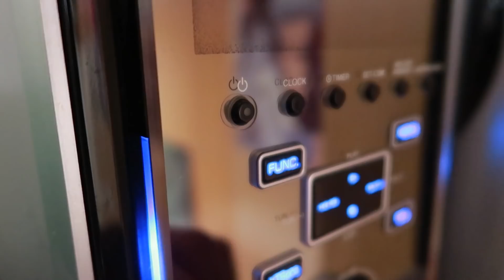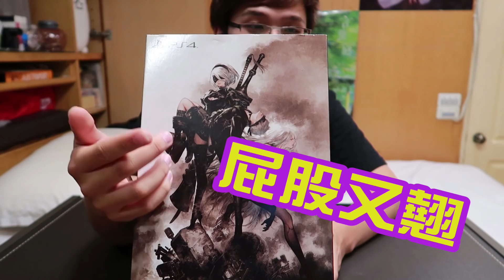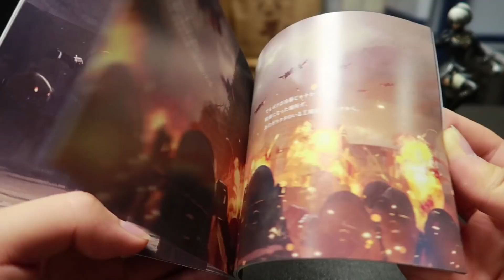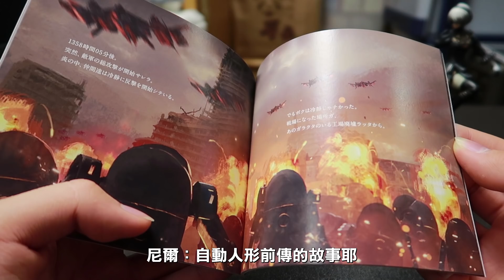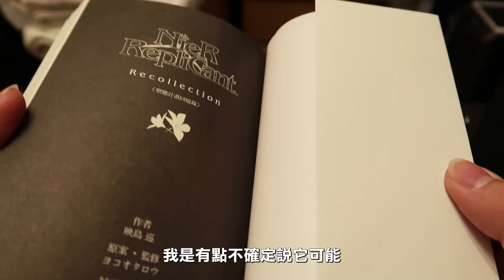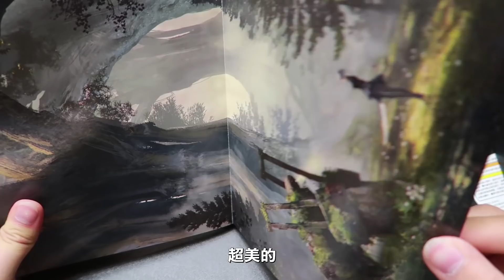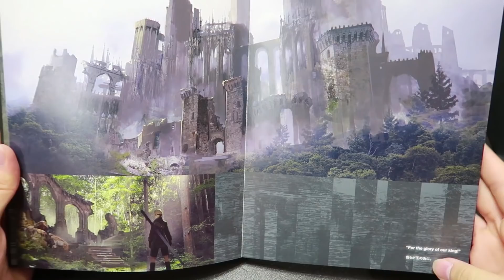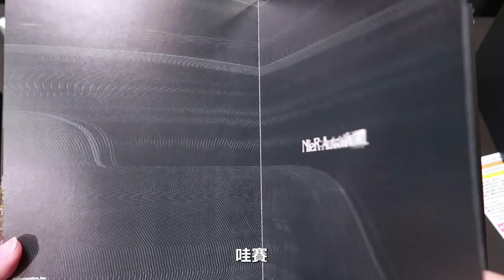有點色情的開箱？！｜尼爾 自動人形黑盒典藏版開箱【黑羽】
你們知道嗎 我可是花了兩倍的錢才買到尼爾自動人行典藏版QAQ
以後要搶在首發！！

➤blackm3284